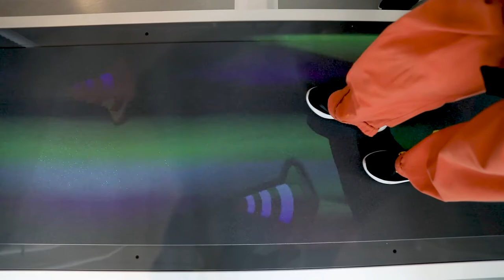Improving Quality of Life after Stroke with ‘Post-Stroke Rehabilitation’ | Vejthani's Scoop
Stroke is a medical emergency that requires immediate attention. A stroke can cause permanent loss of function, such as impaired speech, restricted physical abilities, weakness or paralysis of limbs on one side of the body, difficulty gripping or holding things, and slowed ability to communicate. That’s why stroke survivors require rehabilitation to relearn the skills they lost and improve their quality of life.

Vejthani’s Advanced Rehabilitation Center provides a comprehensive program for post-stroke rehabilitation that is designed to suit each patient’s needs.